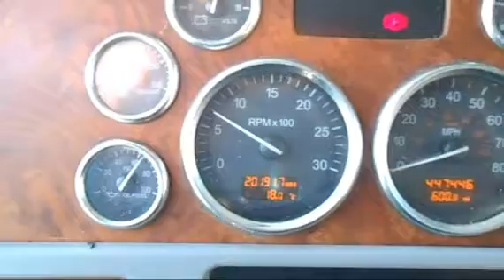2007 PETERBILT 379EXHD For Sale